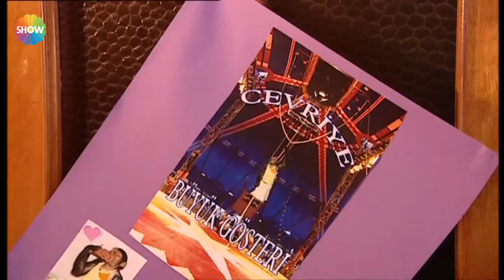Hüsnü'ye kız isteme merasimi | Cennet Mahallesi 81. Bölüm